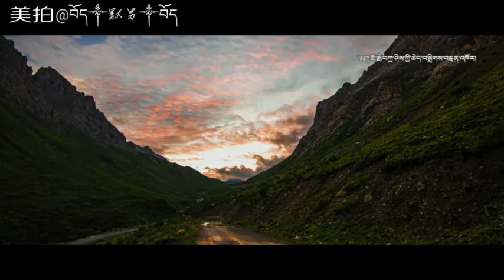TIBETAN SONG 《ཞང་ཡ་རེ་ལོ།》BY DORJEE TASHI